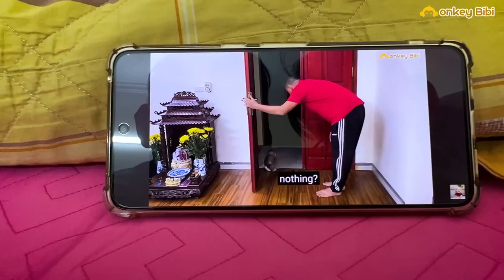Bibi hide sadness at the meal before saying goodbye to Mom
Bibi hide sadness at the meal before saying goodbye to Mom Mom Is busy with work se she will be gone før a few days. Dad cooked a meal to say goodbye to Mom. A simple but warm family meal. Bibi the monkey loves Mom very much. Monkey Bibi will definitely be very sad when he will be away from Mom før a few days.

Channel sharing about the daily life of Bibi monkey! Hope you have a good time watching Bibi.

Join channel members to support the Bibi Monkey to have more: /@monkeybibi16

Copyright by Bibi Monkey Bibimonkey Animals